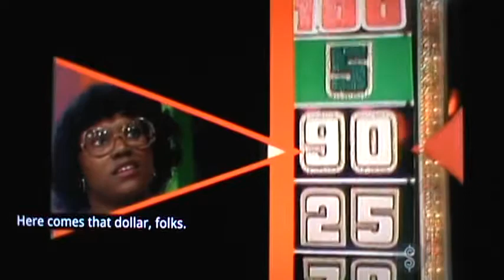TPIR 1980s M2U02556 Big Wheel $1 Winner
Coming on You Tube -It's the Bob Barker days of 2020 Christmas with thanks to Pluto TV and Freemantle.  For those  who loved the now 97  Years Young Bob Barker, we dedicate this series of clips from the 80's.